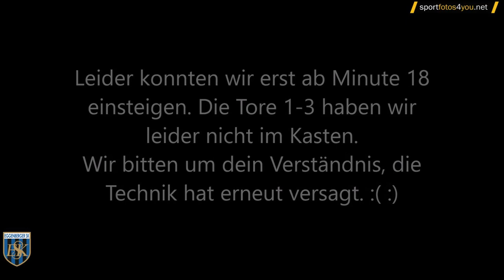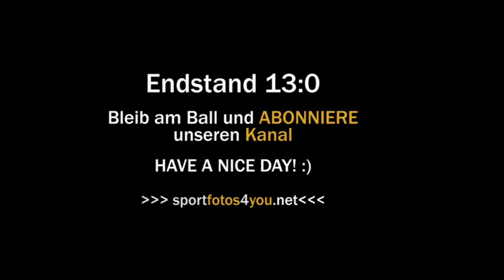🔘 U16 ESK Graz 🆚 LUV Graz ⚽️ vom 28.09.2019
✅ HIGHLIGHTS :: 4. Runde Gebiet Graz/West U16
✅ Endstand 13:0 (5:0)
✅ ASKÖ-Stadion Eggenberg;
Tore für den ESK Graz:

Tor 1
Tor 2
Tor 3
Tor 4
Tor 5
Tor 6
Tor 7
Tor 8
Tor 9
Tor 10
Tor 11
Tor 12
Tor 13